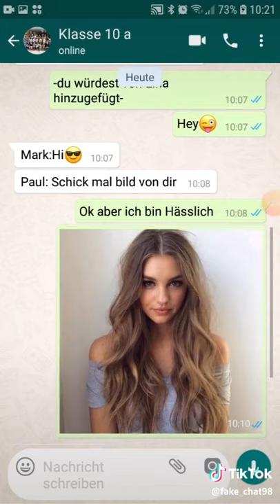14. Juli 2019